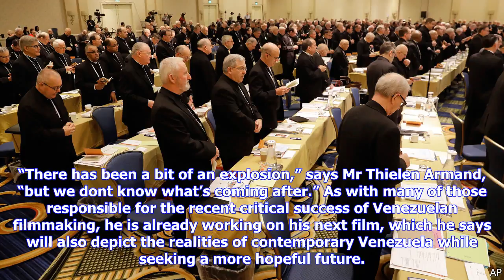Breaking News | Backed by the state, venezuelan cinema has thrived at home and abroad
Backed by the state, venezuelan cinema has thrived at home and abroad

SOME elements of “La Soledad” “Solitude”, pictured, Jorge Thielen Armand’s debut feature film about ...